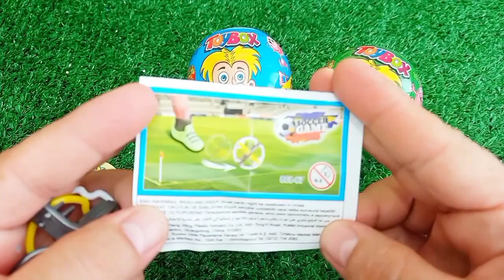Satisfying, Candy Unboxing video, Asmr Lollipops and Sweets ASMR Opening - Yummy Rainbow Lollipop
불닭 짜장 문어 🐙 전복 오징어 팽이버섯 해산물 가득 해물찜 먹방 레시피 Octopus Seafood Boil Mushrooms Recipe Mukbang Candy ASMR